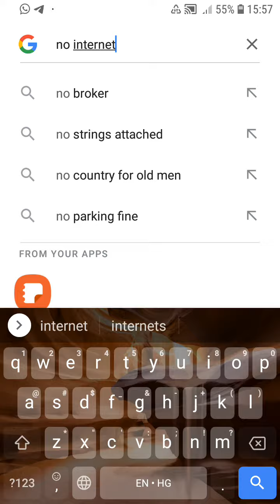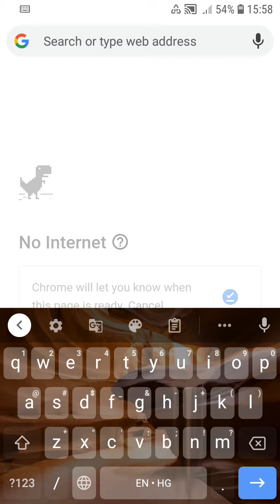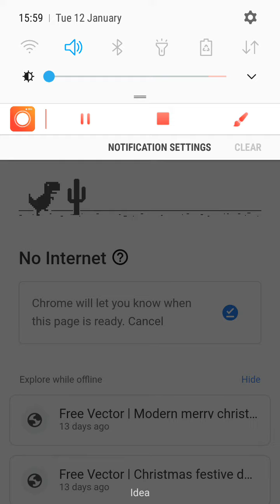new. hiding games on Google and Chrome